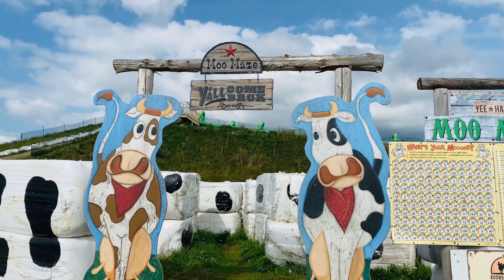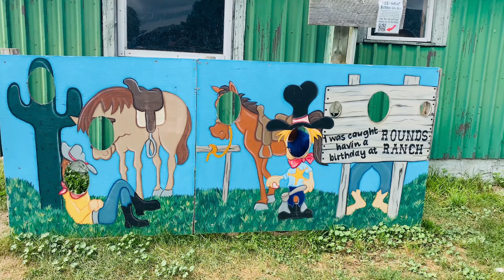Rounds Ranch | Rounds Ranch Summer Fun | Rounds Ranch- Sunflower Farm | Wasaga Beach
Let's go to Rounds Ranch!